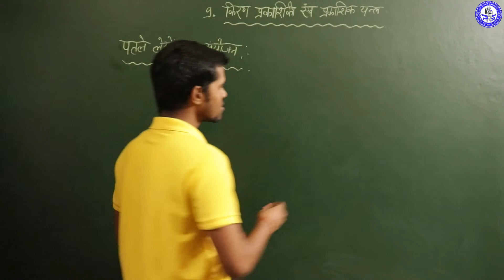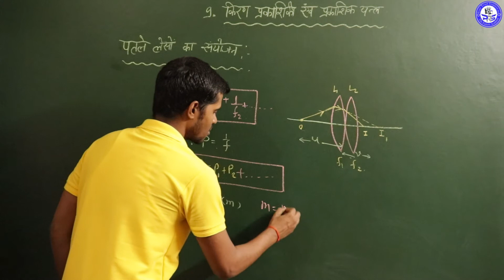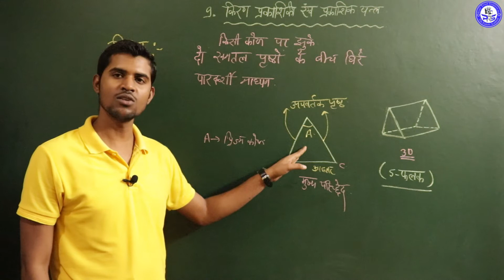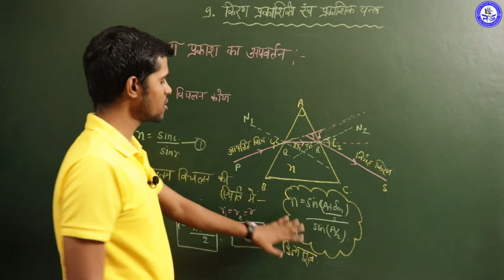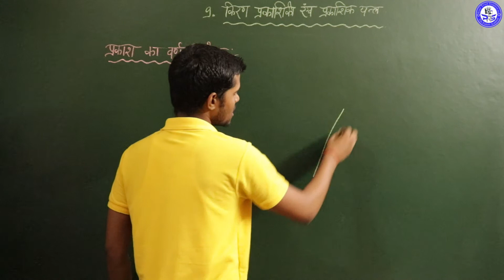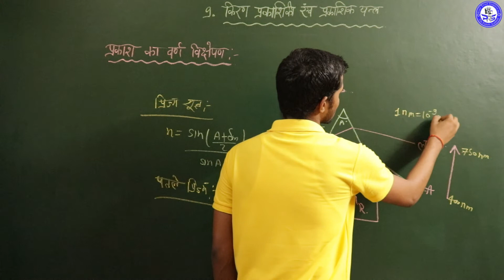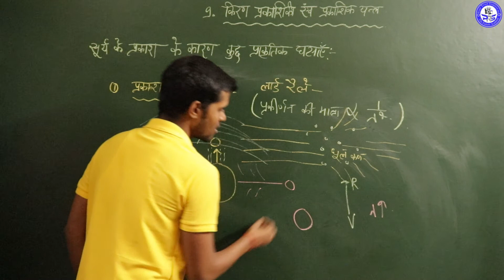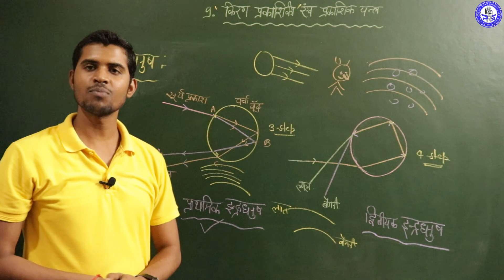Class12||9.किरण प्रकाशिकी एवं प्रकाशिक यन्त्र||L-6|| Ray optics and optical instrument|| PRISM..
Class12||9.किरण प्रकाशिकी एवं प्रकाशिक यन्त्र||L-6|| Ray optics and optical instrument||
TOPIC DISCUSSED.
prism  प्रिज्म, Refraction through prism प्रिज्म से अपवर्तन  ,dispersion of light प्रकाश का वर्ण विक्षेपण, scattering of light प्रकाश का प्रकीर्णन, rainbow formation इन्द्रधनुष का बनना।